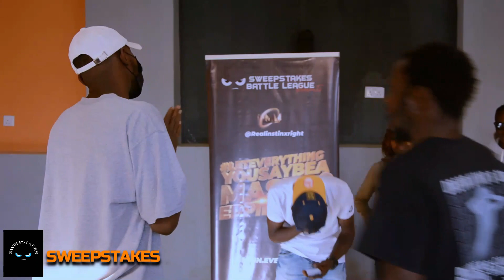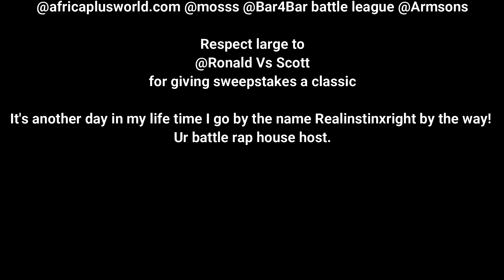Brawl 2.0 ROUND ONE (Visualizer) Ft Ronald vs Scott. LetEverythingYouSayBeAMasterpiece.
A battle rap face off between Scott & Ronald. A display of good lyricism, skill, aggression, delivery and performance. I Remain Your Host @RealInstinx